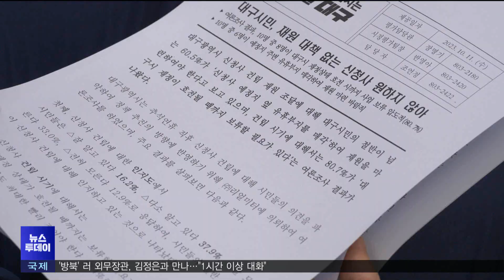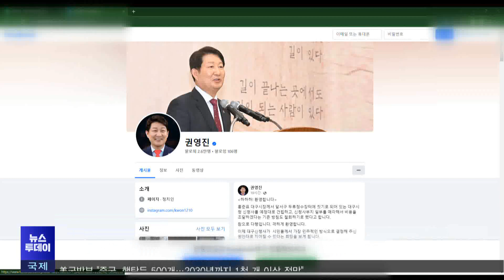대구 신청사 건립, 손바닥 뒤집 듯 계획 변경 (2023.10.20/뉴스투데이/포항MBC)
대구 신청사 건립, 손바닥 뒤집 듯 계획 변경 (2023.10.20/뉴스투데이/

포항MBC)

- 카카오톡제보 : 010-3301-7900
- 카카오톡ID : PHMBCJEBO